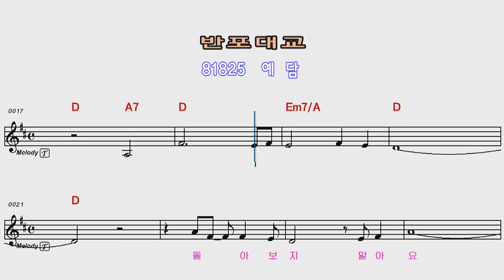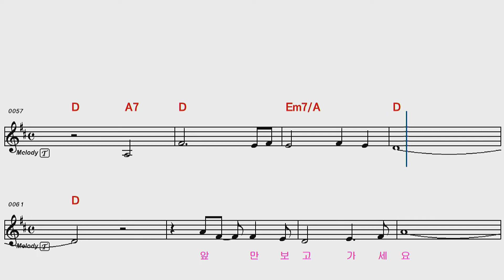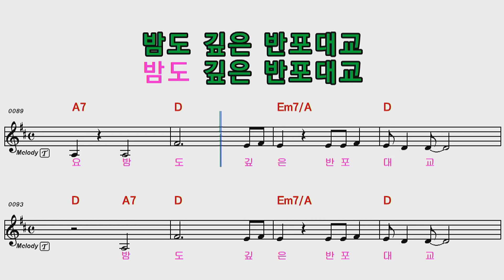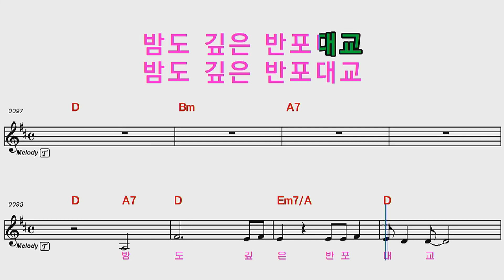가수 예담 "반포대교" (엘프 81825 / 금영:90962) 남자키:C 엘프반주기 909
가수 예담 "반포대교" (엘프 81825 / 금영:90962)
엘프반주기 909
따라부르기